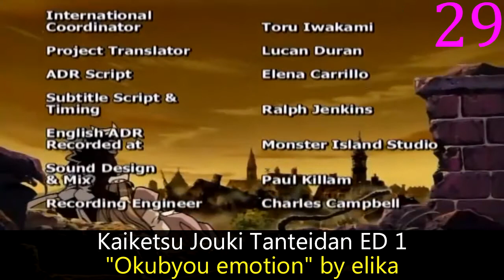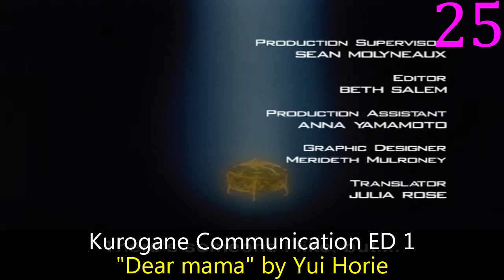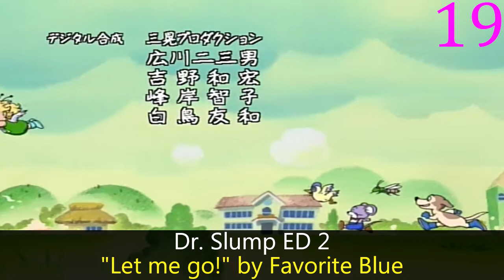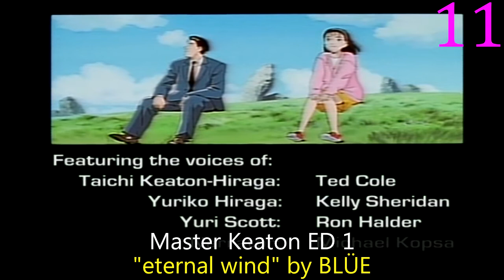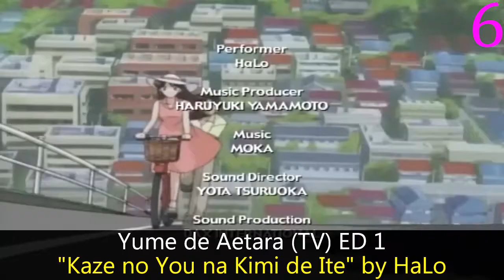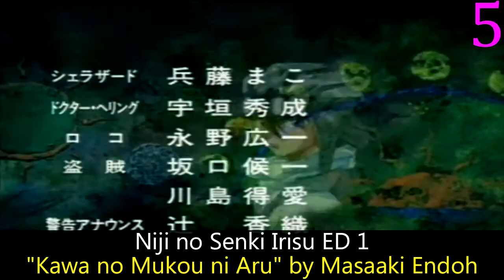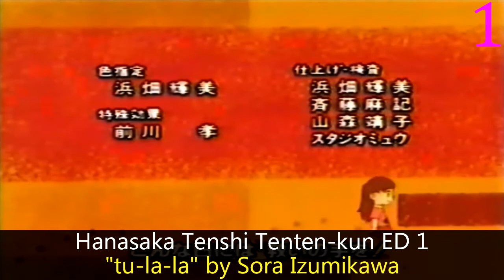My Top Anime Endings of Fall 1998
I made this list yesterday and I already forgot every song.  I think that's a good summary of 1998 EDs.

Rules:  No 1 episode songs, no songs under 20 seconds.

Aa! Megami-sama!: Chichaitte Koto wa Benri da ne ED 2: "XXX(kiss-kiss-kiss)" by SPLASH
Bomberman B-Daman Bakugaiden ED 3: "Tomodachi ga Dakara Mono" by Maki Rinko
Bubblegum Crisis Tokyo 2040 ED 1: "Waiting for YOU" by Akira Sudou
Chousoku Spinner ED 1: "Future" by Chiaki Nakajima
Crayon Shin-chan ED 10: "Suki Suki My Girl" by L'luvia
Devilman Lady ED 1: "REBIRTH~Megami Tensei~" by Yukari Tamura
Dokkiri Doctor ED 1: "I wish" by electric combat
Dr. Slump ED 2: "Let me go!" by Favorite Blue
Eat-Man '98 ED 1: "Tabibito" by MAGIC
Gasaraki ED 1: "LOVE SONG" by Tomoko Tane
Generator Gawl ED 1: "Kore wo Koi to Iemashouka (Gawl Version)" by Yoshimba
Hanasaka Tenshi Tenten-kun ED 1: "tu-la-la" by Sora Izumikawa
Himitsu no Akko-chan 3 ED 1: "Nippon Hare da yo! Akko-chan" by The Akko-chans
Jikuu Tantei Genshi-kun ED 1: "Moshimo..." by Mayumi Iizuka
Kaiketsu Jouki Tanteidan ED 1: "Okubyou emotion" by elika
Kareshi Kanojo no Jijou ED 1: "Yume no Naka e" by Atsuko Enomoto & Chihiro Suzuki
Kindaichi Shounen no Jikenbo ED 5: "Jeans" by Ryoko Hirosue
Kurogane Communication ED 1: "Dear mama" by Yui Horie
Majutsushi Orphen ED 1: "Last Kiss" by Tanpopo
Mamotte Shugogetten! ED 1: "I JUST FEEL SO LOVE AGAIN~Soba ni Iru dake de~" by sweet velvet
Master Keaton ED 1: "eternal wind" by BLÜE
Niji no Senki Irisu ED 1: "Kawa no Mukou ni Aru" by Masaaki Endoh
Ojarumaru ED 1: "Purin Sanka" by SUS4
Pokemon ED 5: "Type:Wild" by Rica Matsumoto
Popolocrois Monogatari ED 1: "Kaze no Mahou" by Fumi Ootou
Saber Marionette J to X ED 1: "Lively Motion" by Megumi Hayashibara
Saint Luminous Jogakuin ED 1: "LABYRINTH" by ALI PROJECT
Super Doll Licca-chan ED 1: "'Ne' (Cutey Techno Mix)" by Rooky
Totsugeki! Pappara-tai ED 1: "Wanna Wanna" by Misty
Yume de Aetara (TV) ED 1: "Kaze no You na Kimi de Ite" by HaLo